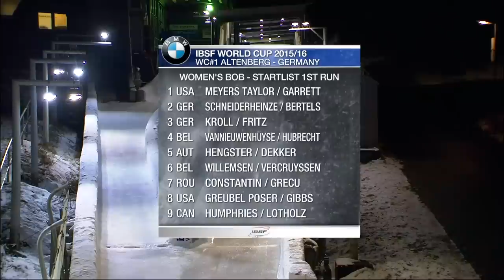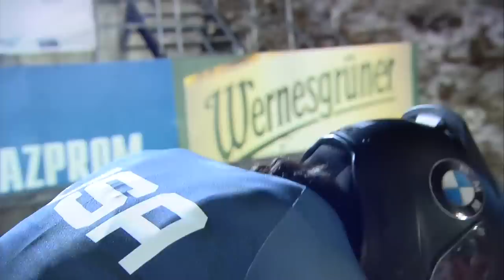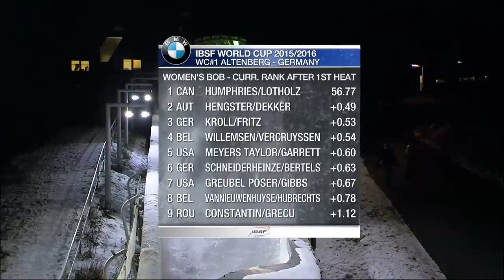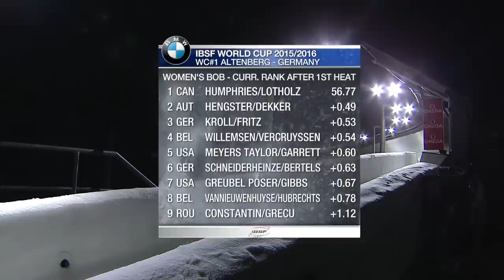Altenberg | BMW IBSF World Cup 2015/2016 - Women's Bobsleigh Heat 1 | IBSF Official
The Altenberg track is considered one of the most difficult in the world. Officially opened over 28 years ago, is the youngest of the four German ice tracks. The start and finish areas were refurbished in 2007, and today the track wends its way over 18 bends through the Erzgebirge mountain range in Saxony.

This is the official YouTube channel of the International Bobsleigh and Skeleton Federation, home of the sports of bobsleigh and skeleton. Here you can view live streaming of the BMW IBSF World Cup and World Championships for the 2015/2016 season in the following events: 2 Man Bobsleigh, 4 Man Bobsleigh, Woman Bobsleigh, Man Skeleton and Woman Skeleton. This channel contains highlights, interviews, stories of athletes.